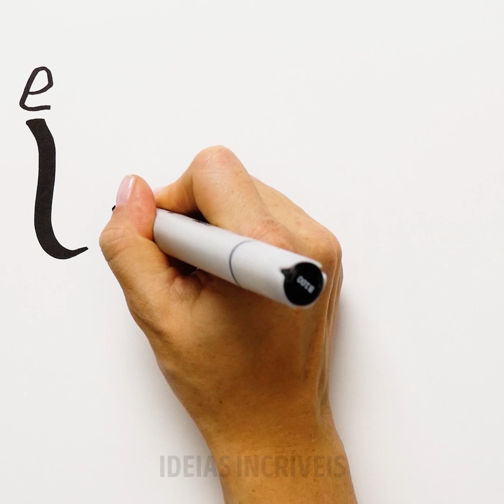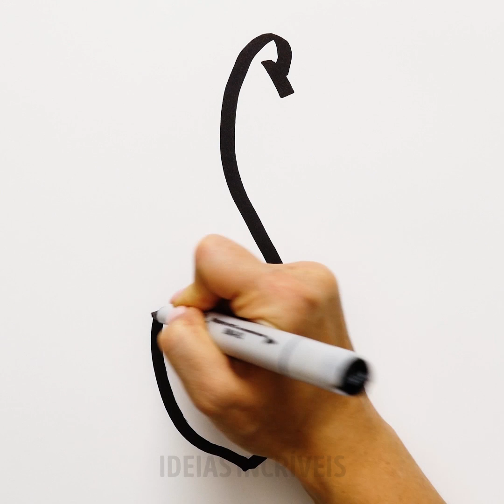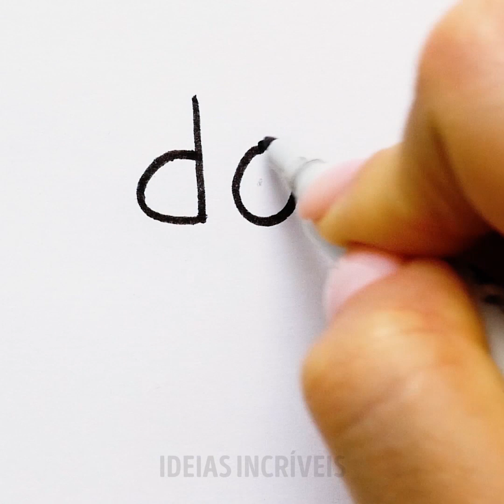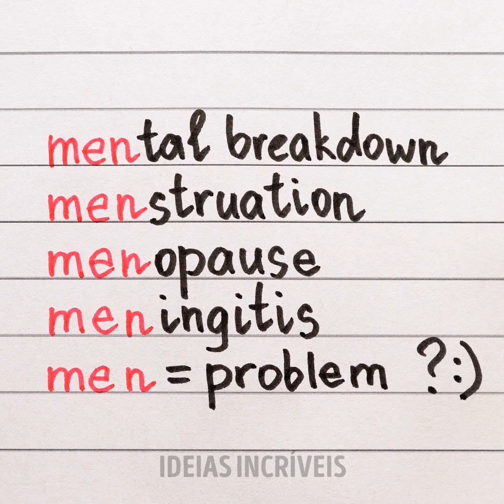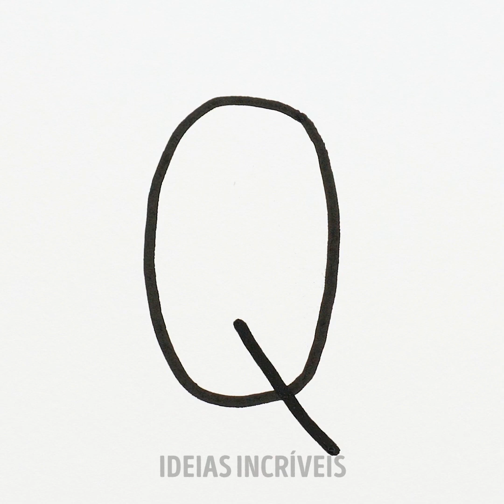TRANSFORME PALAVRAS EM IMAGENS!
MINUTAGENS:

0:08 Desenhar com palavras

3:08 Como desenhar um cachorro e um gato

4:29 Quer aprender a desenhar os símbolos chineses?

5:58 Qual segredo cada logotipo esconde?

7:44 Desenhando com letras